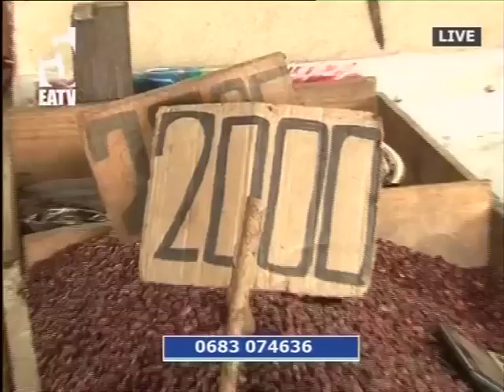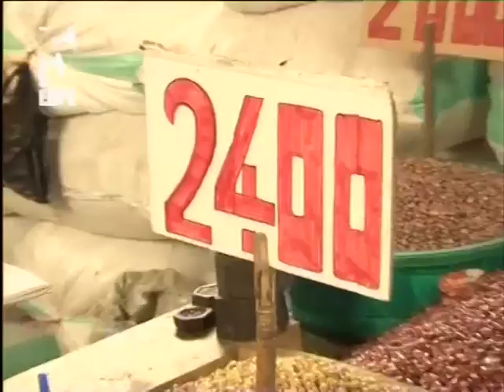HOTMIX MJADALA JUNI 22, 2017 – UMUHIMU WA KUJIUNGA NA SHIRIKISHO LA KIBIASHARA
Fahamu umuhimu wa kujiunga katika shirikisho la kibiashara kunavyoweza kukupa fursa za kibiashara ndani na nje ya nchi.